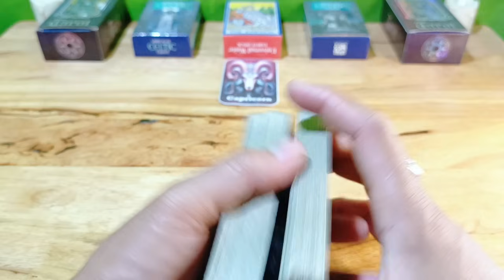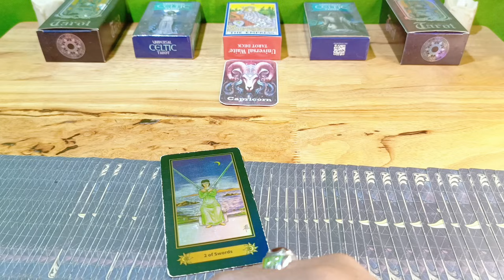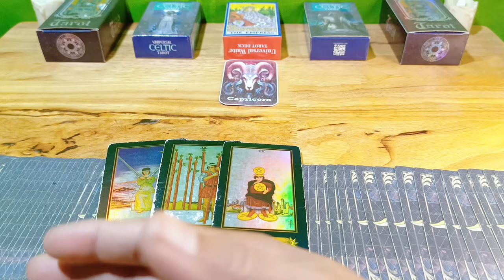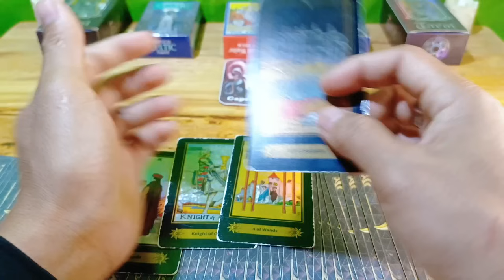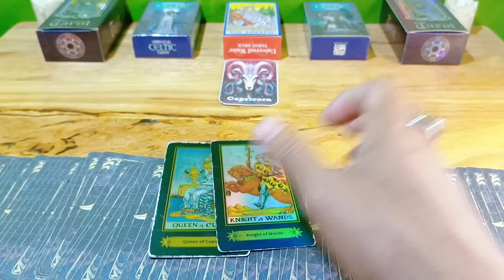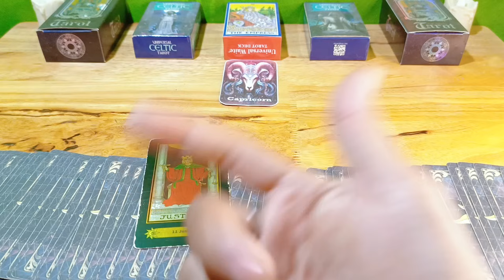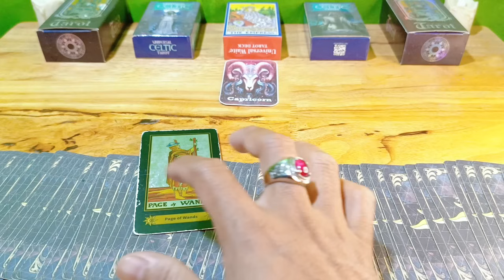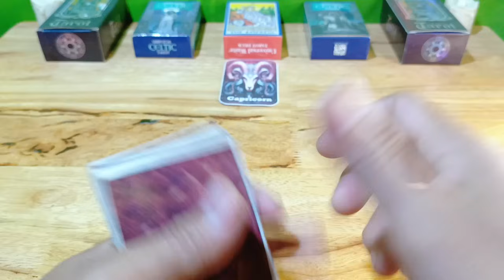Ramalan Zodiak Capricorn Hari Ini‼️Di Pekan Ini Penuh Keberuntungan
Ramalan Zodiak Capricorn Hari ini Di Edisi Hari ini Bulan November Tahun 2024